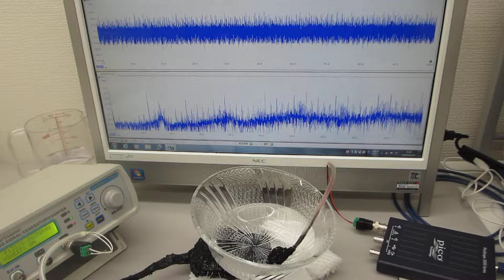超音波システム研究所（オリジナル超音波実験 ultrasonic-labo）